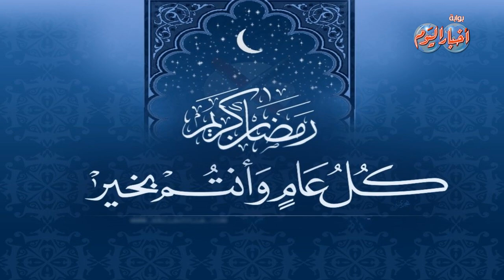طقوس رمضان حول العالم "السودان"